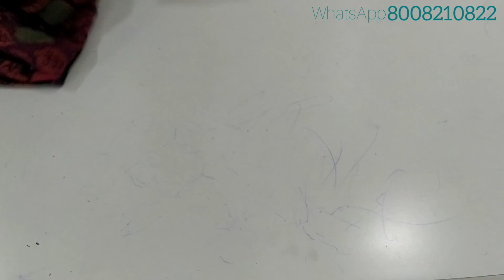Offer • Different types of Sarees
Different types of Sarees

*Free Saree for orders above 2500/-